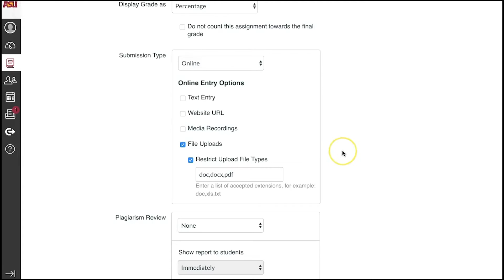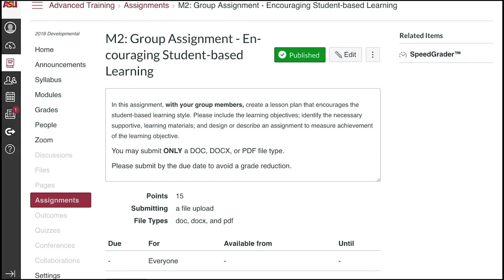How to Restrict File Types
Restricting file types for online assignment submissions will tell Canvas what types of files to accept from students. Document types that do not match the requirement, will not be uploaded and students will be told to try another file.

**Canvas SpeedGrader’s Doc Viewer can only display for specific file types. Please see the resources for file types that are accepted.**